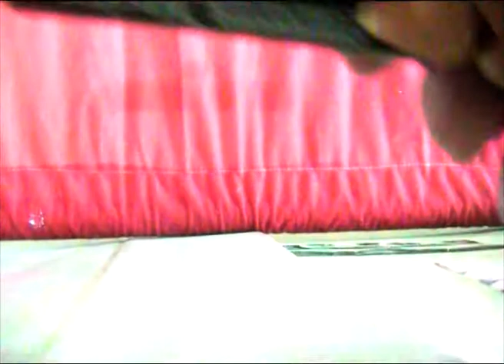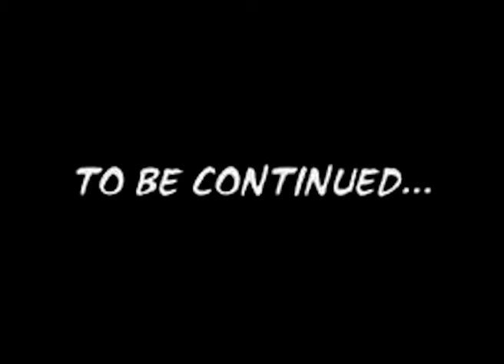LUMBA POTTER E IL PRIGIONIERO DI ZOOKABAN PRIMA PARTE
questo e il film lumba potter e il prigioniero di zookaban buona visione